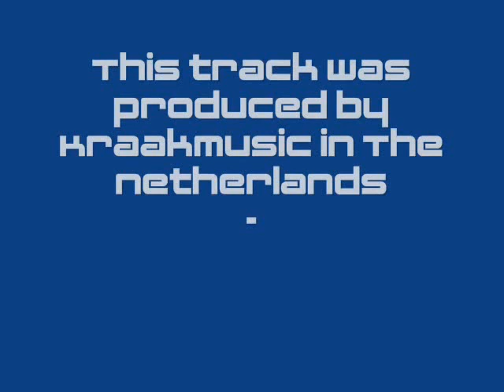World Cup 2014 Anthem; Brazilmania - by El Krako / Kraakmusic Productions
Brazilmania by El Krako / Kraakmusic Productions.
The World Championship Soccer Anthem 2014